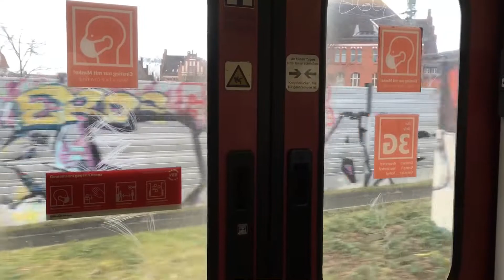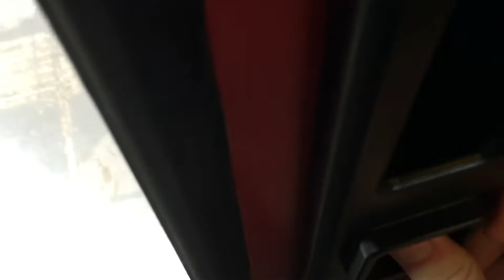Mitfahrt von Frankfurter Allee nach Ostkreuz in der BR485 (S41) (Berlin)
Wenn schonmal die 485 wieder aufm Ring ist, kann man doch die Gelegenheit nutzen, um mal ne kurze Mitfahrt zu drehen. Am Ende gibt es auch noch eine Ausfahrt Richtung Kehranlage.

Wir befinden uns im Wagen 095.
Ausmusterung dieses Wagens: Oktober 2022.
Verschrottung dieses Wagens: Januar 2024.